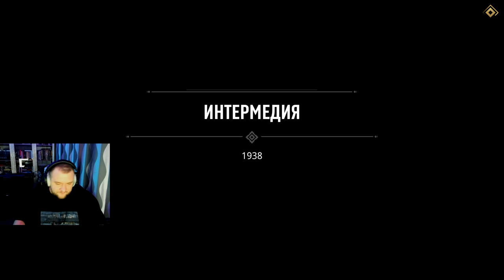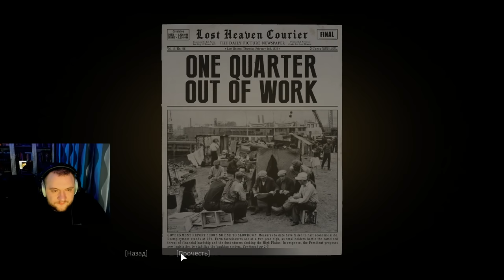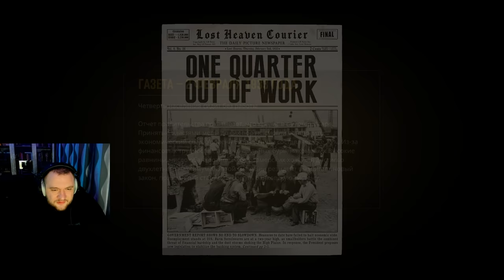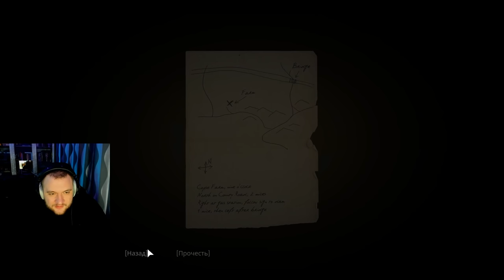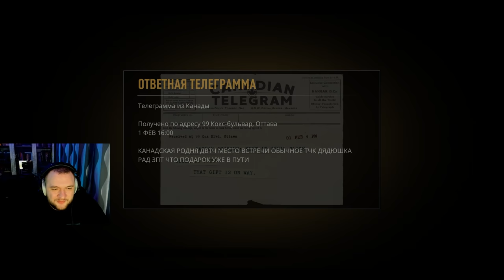MAFIA: DEFINITIVE EDITION - 5 СЕРИЯ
Прохождение MAFIA: DEFINITIVE EDITION от Кузьмы!